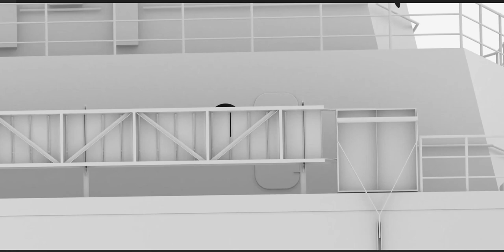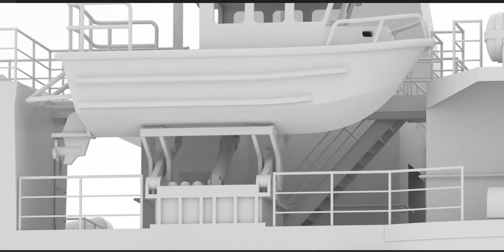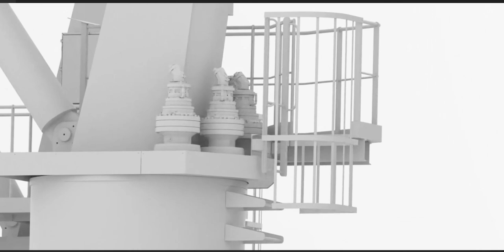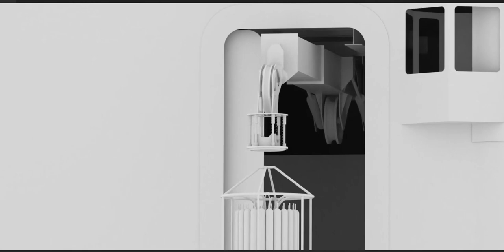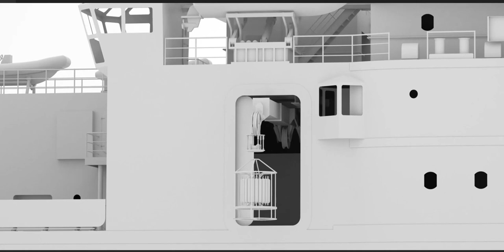Ship - View 2